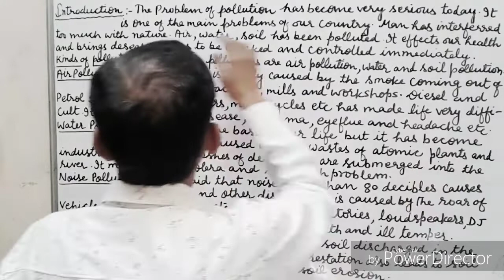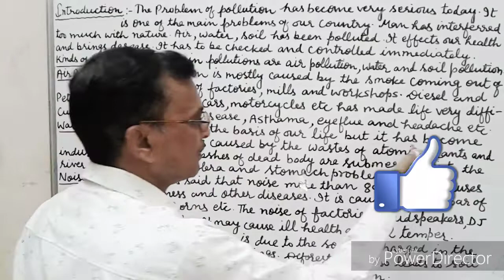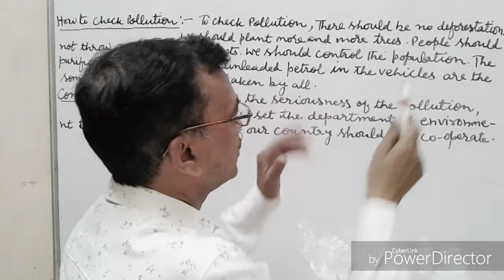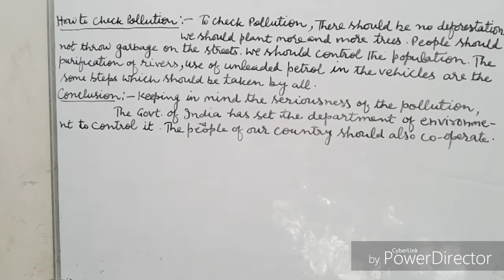Essay - Pollution with Hindi Explanation || Kinds of pollution || How to Check it Class-9th to 12th.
Pollution per Essay wiith  Hindi.